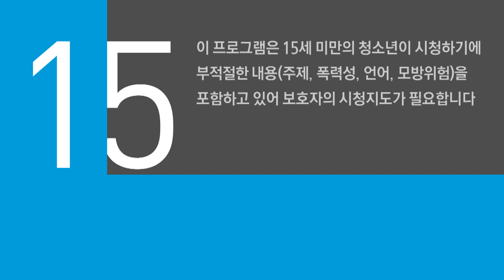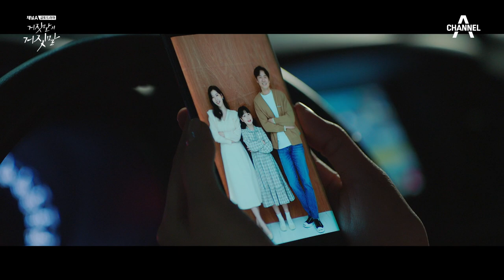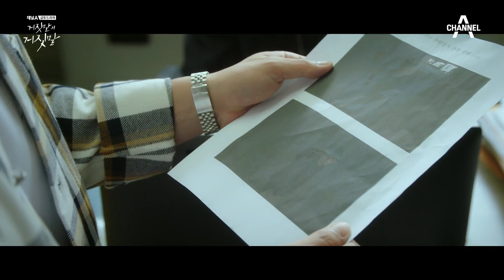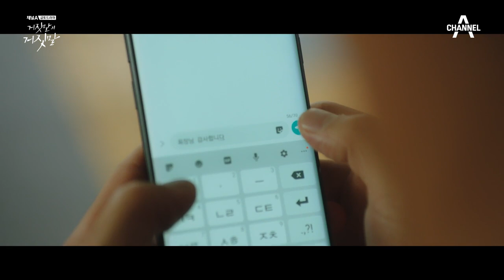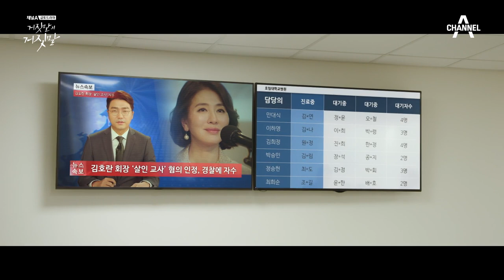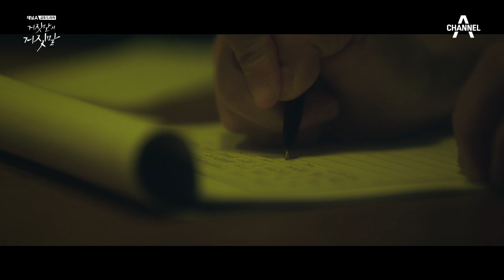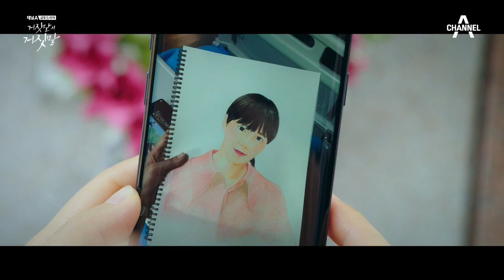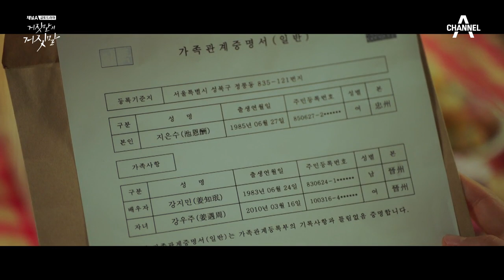[드라마] 거짓말의 거짓말 15회_201023_실체가 드러나는 진실들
서서히 밝혀지는 10년 전 그 날의 진실. 그리고 그 진실 속에 숨겨진 또 다른 거짓말. 마침내 그 진실을 마주한 은수에게 어둠의 그림자가 다가오기 시작하는데...

거짓말의 거짓말 | 채널A
매주 금토 밤 10시 50분 방송